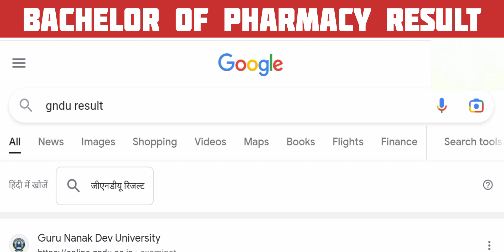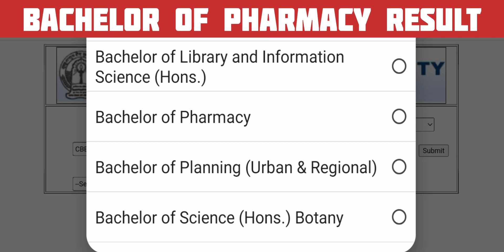Bachelor of Pharmacy Result || Gndu Bachelor of Pharmacy Result 2023 || Gndu Odd Sem Exam Result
✓ Gndu Admission
✓ Gndu Datesheet
✓ Gndu Exams
✓ Gndu Result
✓ Gndu News
✓ Gndu Notification